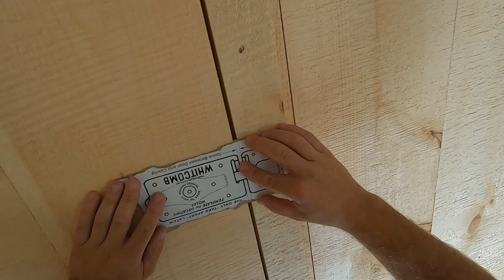We Failed New FARM Animals ARRIVE in 18 HOURS and we Aren't READY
Daily Uploads!